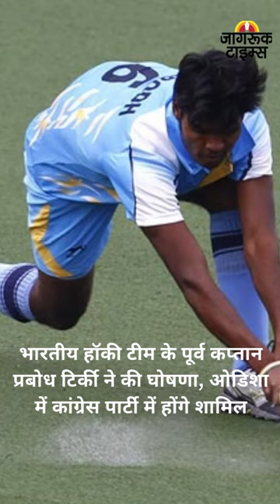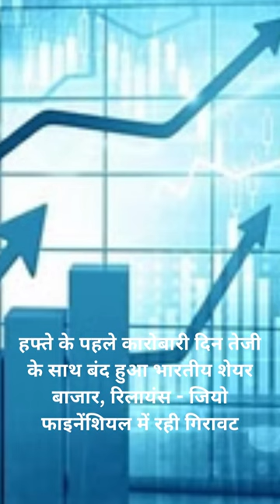JAGRUK TV : BULLETIN 28.08.2023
१-सूर्य मिशन की आ गई तारीख,दो सितंबर को दोपहर 11.50 बजे श्रीहरिकोटा से लॉन्च होगा आदित्य L1 मिशन

२-19 सितंबर को लॉन्च होगा जियो एयर फाइबर, रिलायंस AGM मीटिंग में ऐलान

३-Jio 5G में हमारी अर्थव्यवस्था के सभी सेक्टर्स में बदलाव लाने की क्षमता: मुकेश अंबानी

४-अब चीन में दाखिल होने पर नहीं कराना होगा कोविड-19 टेस्ट, सरकार ने 30 अगस्त से हटाई पाबंदी

५-दिल्ली में भारी वाहनों की एंट्री पर होगी रोक, 9-10 सितंबर के बीच नवनिर्मित भारत मंडपम सम्मेलन स्थल में जी20 बैठक के आयोजन की वजह से लिया गया फैसला

६-दिल्ली को जी20 सम्मेलन से पहले मिलेंगी 400 इलेक्ट्रिक बसें,डीटीसी के बेड़े में इलेक्ट्रिक बसों की संख्या 800 को पार कर जाएगी

७- राजस्थान की प्रियन सेन बनीं दुनिया में रोशन किया भारत का नाम, जीता मिस अर्थ इंडिया 2023 का खिताब

८-भारतीय हॉकी टीम के पूर्व कप्तान प्रबोध टिर्की ने की घोषणा, ओडिशा में कांग्रेस पार्टी में होंगे शामिल

९-पाकिस्तान ने 2023 वनडे वर्ल्ड कप के लिए लॉन्च की अपनी नई जर्सी, सामने आई पहली तस्वीर

१०- हफ्ते के पहले कारोबारी दिन तेजी के साथ बंद हुआ भारतीय शेयर बाजार, रिलायंस - जियो फाइनेंशियल में रही गिरावट➟ Follow JagrukTV :